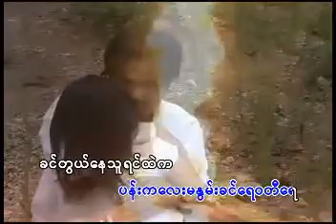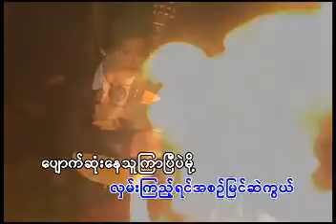မင်းညဖြစ်ပါစေ ဘိုဖြူ Music Video (2003)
တေးရေး ကိုမောင်မောင်
တေးဆို ဘိုဖြူ
ဘိုဖြူ ချစ်ထုံးဖြေပါ Album (2003)